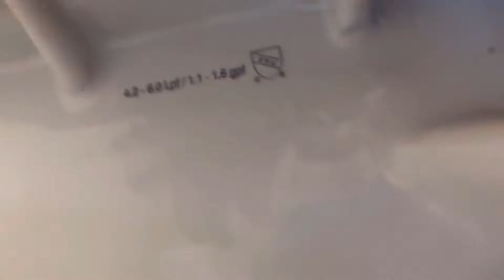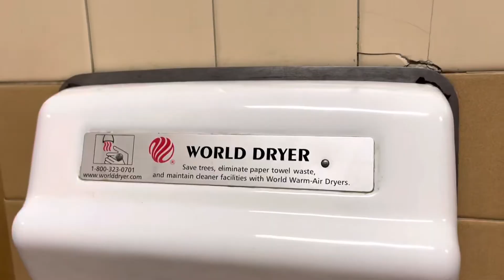[112] Older McDonalds Restroom With Vintage Washbrooks